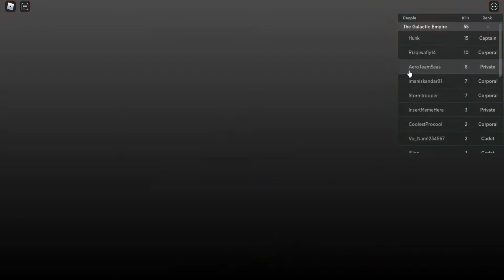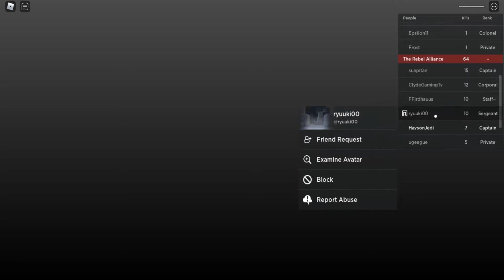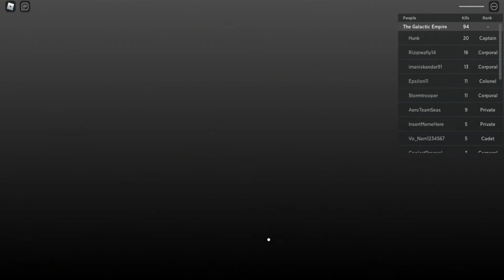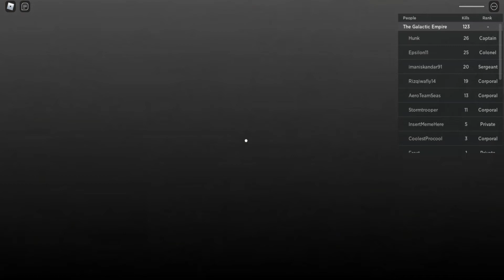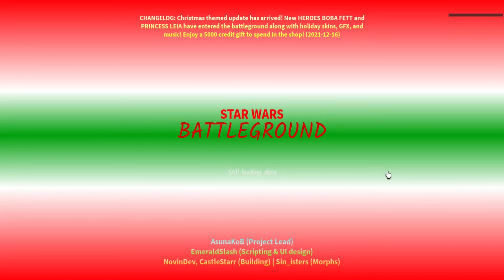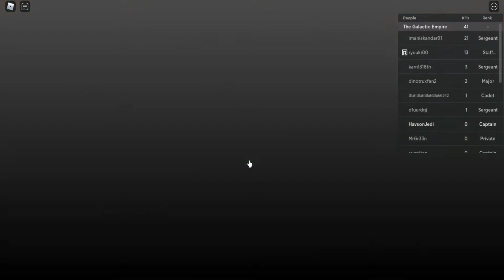roblox 🎄 [WINTER] Star Wars: Battleground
Roblox vlog# 237 featuring 🎄[WINTER] Star Wars: Battleground
Havson game vlog# 262
Roblox ID 🎮: HavsonJedi & HavsonNerf